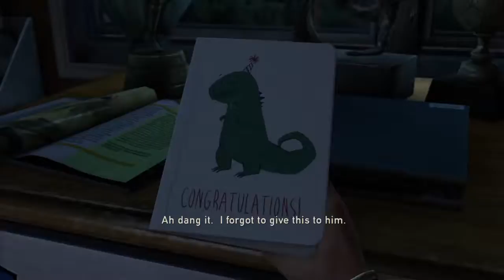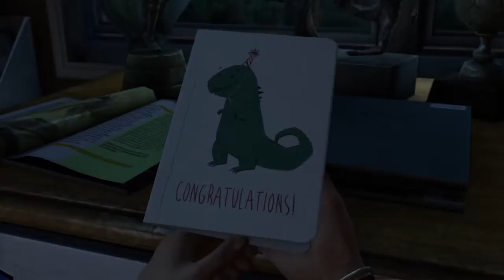The Last of Us game play 1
Bbbb